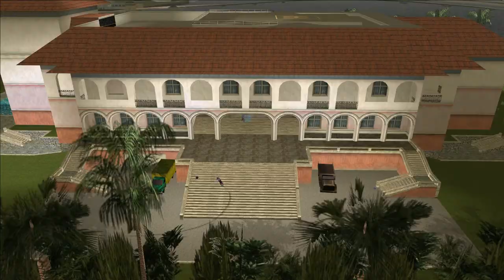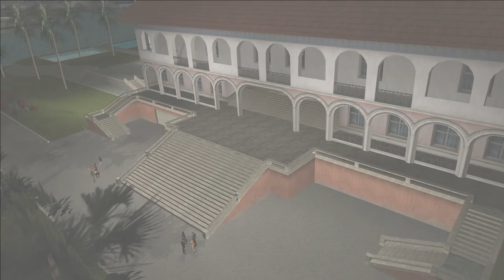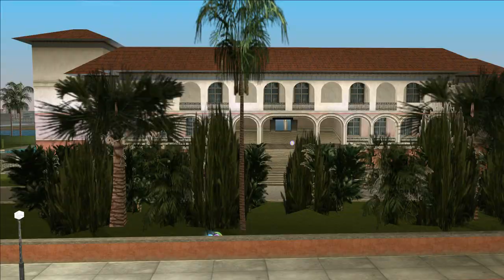GTA Vice City Randomizer Part 1